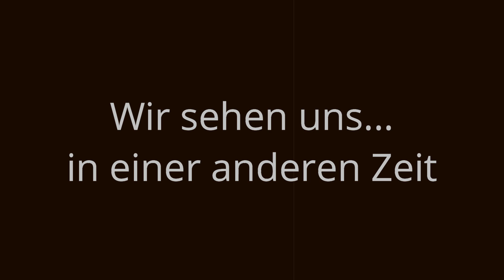LOST PLACES // ABANDONED & FORGOTTEN // VERLASSEN & VERGESSEN // SECOND LIFE ZONE URBEX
// KANAL TRAILER // TRAILER

Willkommen auf dem Kanal Second Life Zone Urbex

Hier findest DU spannende, historische, beängstigende und unglaubliche Orte.

Komm mit und begleite uns auf eine Reise in eine andere Zeit...

Welcome to the channel Second Life Zone Urbex

Here YOU will find exciting, historic, scary and incredible places.

Come along and join us on a journey into another time ...

Enjoy The Silence (Depeche Mode Cover) - Joseph William Morgan Ft. Shadow Royale

Beste Actioncam für kleines Geld ;)
Iconntechs Actioncam (Amazon Link)